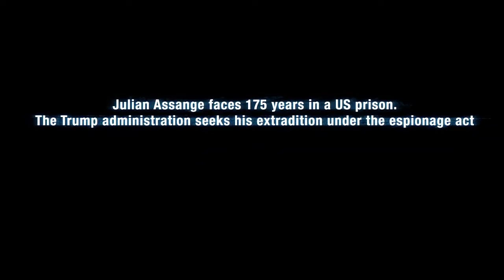JULIAN ASSANGE - Keeping Intelligence Agencies Honest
🌏 sophiacharlestarot.co.uk

5D CHANNELLED MESSAGE – ONLY £10
7 DAY INSENCE INNER CHILD PROGRAM – ONLY £15